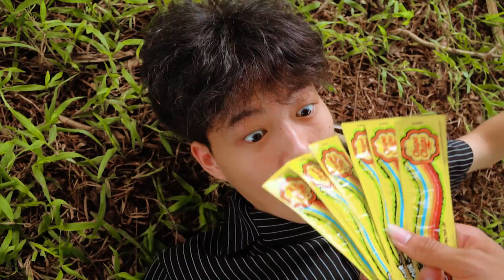Superheros SWAT: Squad SWAT Nerf Guns Fight Criminal Idiots Robber Rainbow Chupa Chups Battle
Hastag